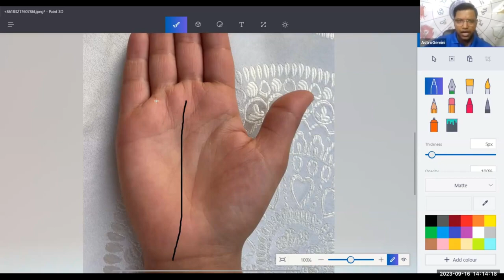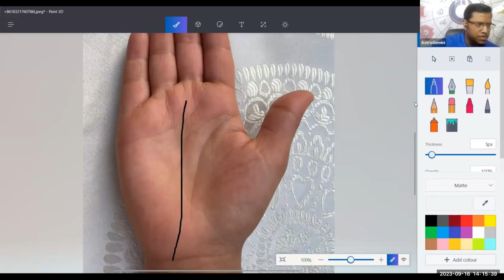"Unlocking the Secrets of Palmistry: A Comprehensive Guide to Palm Reading"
Are you curious about palm reading? If so, then you'll love this comprehensive guide to palm reading!

In this guide, you'll learn the basics of palm reading, including the different types of readings and how to interpret the readings. You'll also learn how to use palmistry to better understand your own personality and relationships.

If you're interested in learning about palm reading, then this guide is for you! It'll teach you everything you need to know about palm reading, from the basics to more advanced methods. So go ahead and unlock the secrets of palmistry with this comprehensive guide!